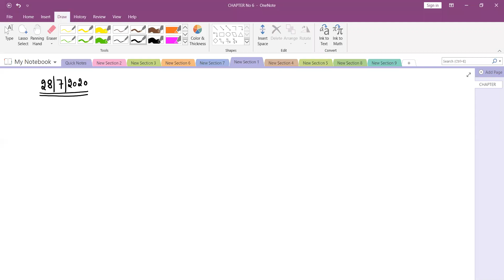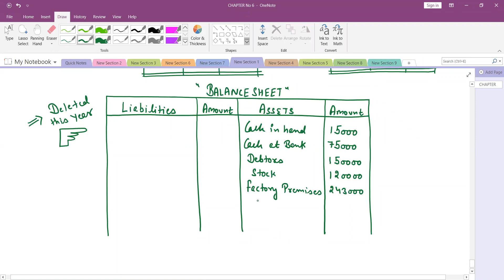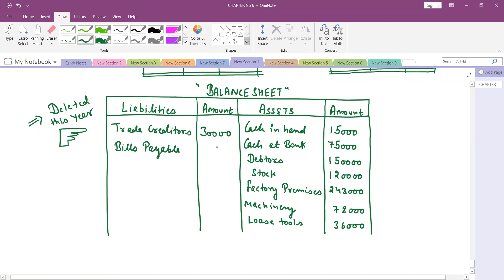RETIREMENT PART 3 T S GAREWAL